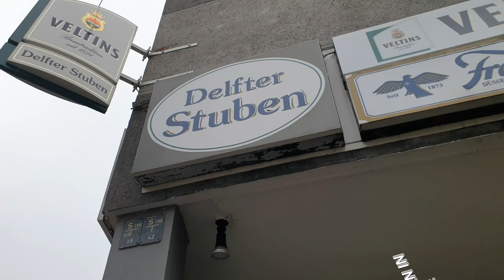GASTSTÄTTEN IN HERNE - DIE DELFTER STUBEN 1971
DIE DELFTER STUBEN IN HERNE WAREN  IN DEN 70gern EINE VIELBESUCHTE GASTSTÄTTE FÜR SO MANCHE PARTY